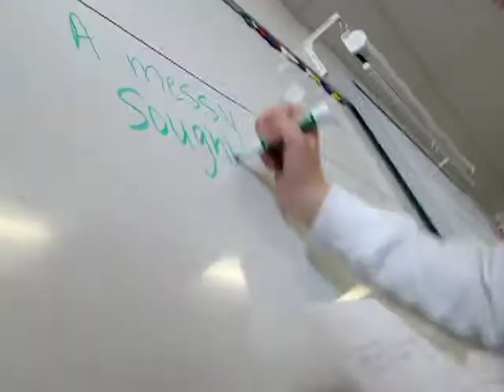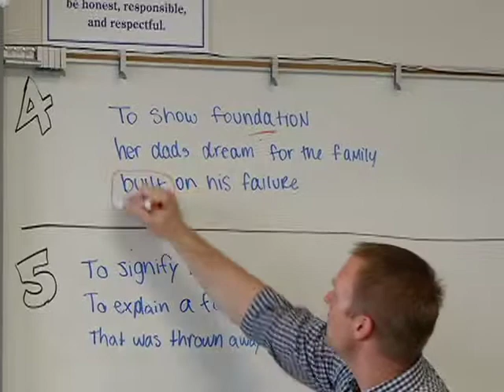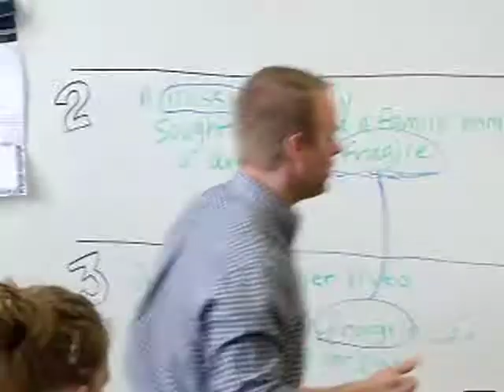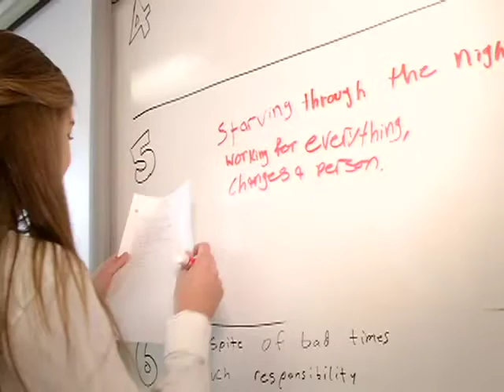Making the Grade: Super Teacher of the Year: Ace Van Wanseele (2012-13 Ralston Valley High School)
Making the Grade: Ace Van Wanseele was chosen as Ralston Valley High School's Super Teacher of the Year for 2012-13.   The city of Arvada, Arvada Media Services, surprise our Super Teacher by walking in the classroom with balloons, certificate, and camera rolling as the principal makes the surprise announcement.  Watch as Mr. Van, as they call him, and students are caught off guard and see what makes Ace Van Wanseele such a Super Teacher.